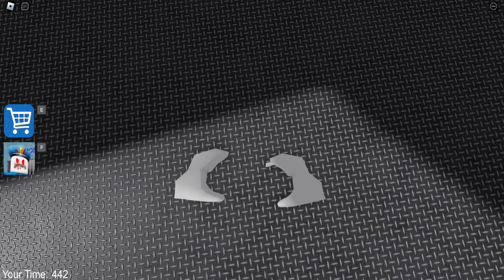NEW BABY SONIC EXE BARRY'S PRISON RUN! OBBY Walkthrough Full GAMEPLAY